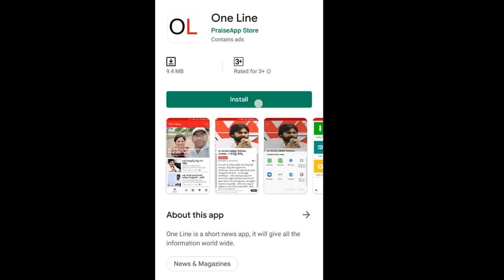AP CM Jagan Counter to TDP | 133 ఓట్లే వచ్చాయి.. అయితే ఏంటి..? దిమ్మతిరిగే ఆన్సరిచ్చిన జగన్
133 ఓట్లే వచ్చాయి.. అయితే ఏంటి..? దిమ్మతిరిగే ఆన్సరిచ్చిన జగన్ | AP CM Jagan Counter to TDP Over Cancellation of Council Bill Voting | PDTV News